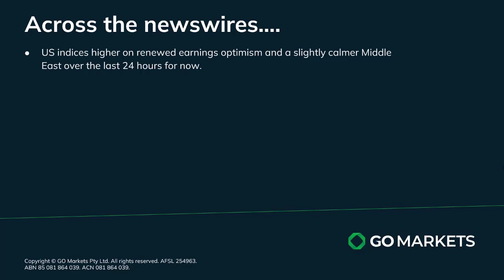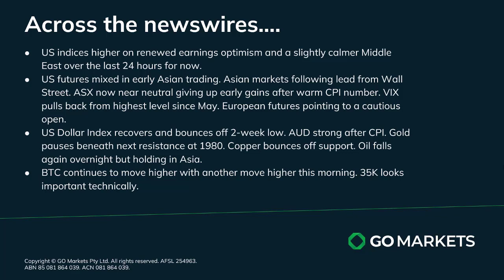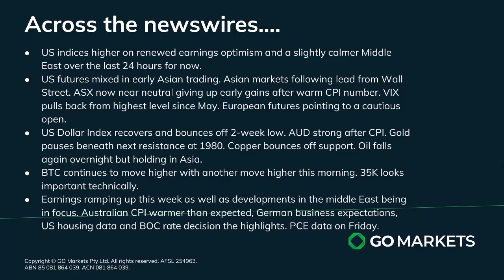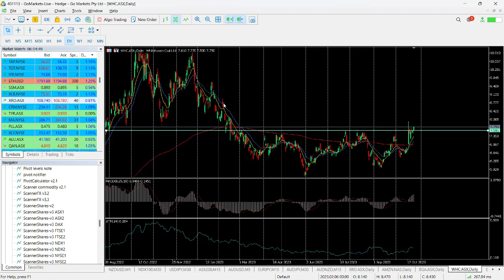GO Market Update and Charts of Interest - WHC and AUDJPY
US stocks positive overnight with futures a little slow in Asia so far.
Asian markets following US lead with interesting moves continuing in both BTC and Gold. USD bounces off support, AUD strong on CPI data.
More big earnings to follow today.

Melbourne.